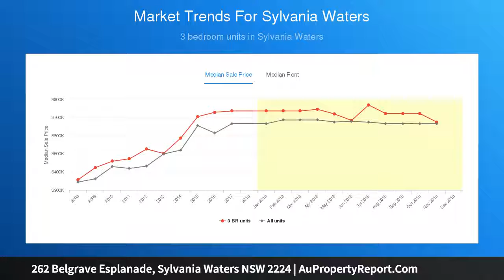262 Belgrave Esplanade, Sylvania Waters NSW 2224 | AuPropertyReport.Com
262 Belgrave Esplanade, Sylvania Waters NSW 2224
Property Type: house
Bedrooms: 3
Bathrooms: 3
Car Space: 3
Superb waterfront lifestyle boasting expansive street front appeal